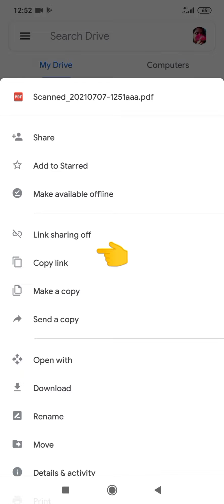വളരെ എളുപ്പത്തിൽ pdf file phonil തന്നെ ഉണ്ടാക്കാം